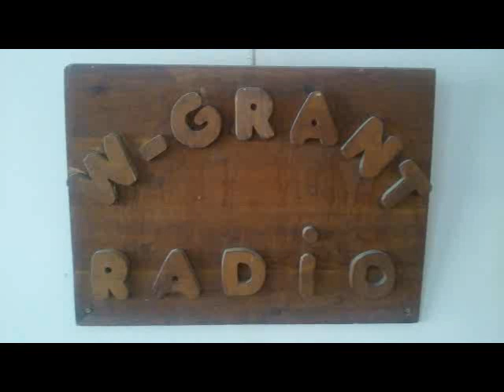the real duke by big ernest@wgrant radio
this track is a dedication to  the ledgendary DUKE ELLINGTON check out the beat from WGRANT RADIO